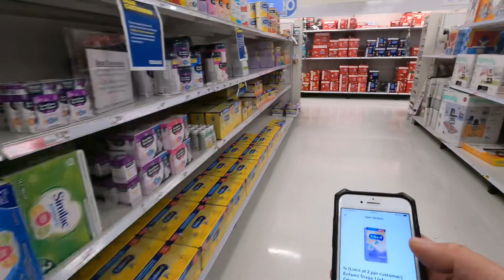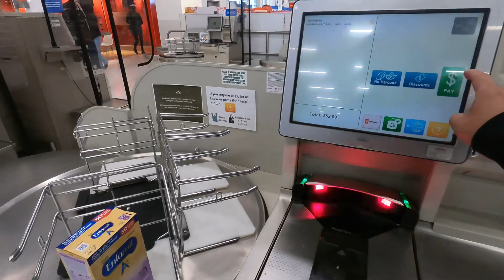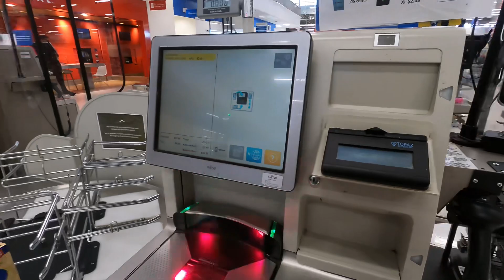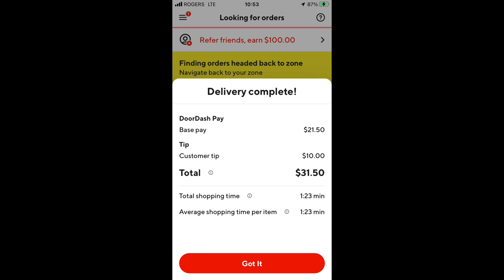Pag sinuswerte ka nga naman. Laki ng kita sa 2 oras. Buhay sa Canada ng part time delivery driver.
Maniwala sa kasabihang athecearly bird catches the worm 😁. Hindi nasayang ang gisign natin ng maaga ng lingo kumita tayo ng malaki sa wala pang 2 oras na trabaho. Panoorin nyo mga ka Cubes!!!